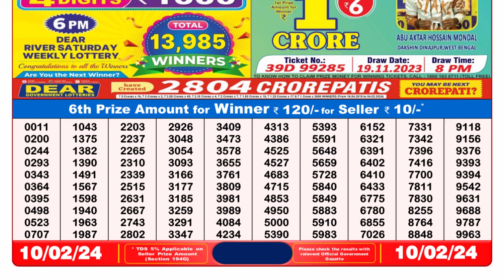🔴Dear Lottery Sambad Live 8pm today 10.02.24 Nagaland State Lottery Result